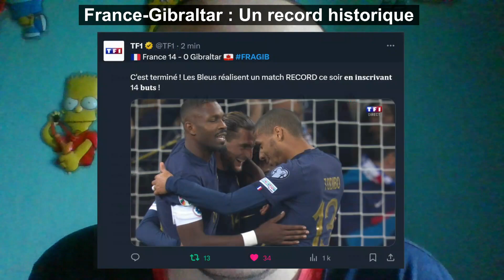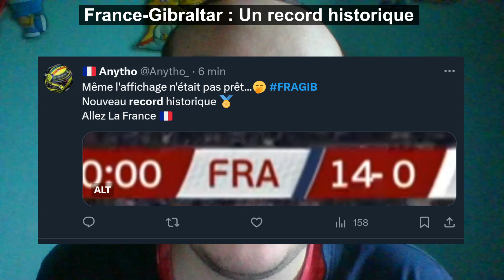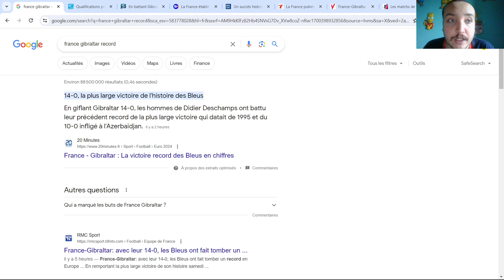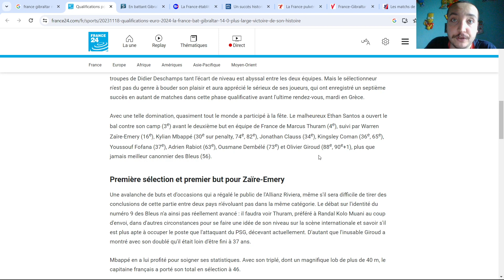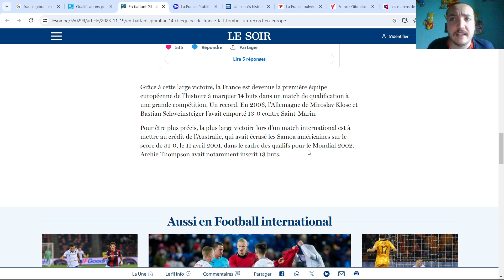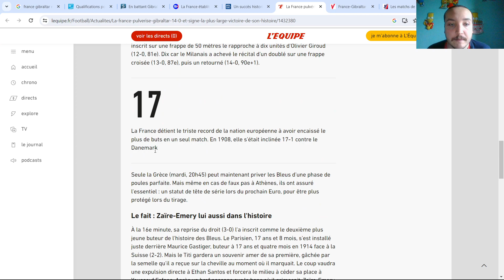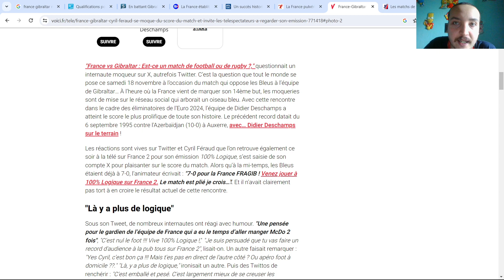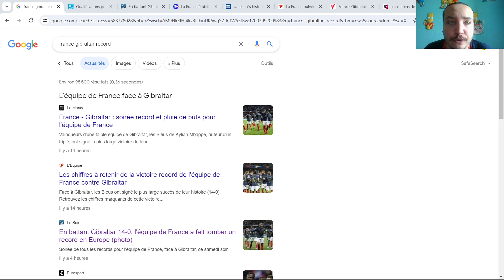France-Gibraltar : Un record historique des Bleus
Samedi soir un nouveau match de qualification pour l'Euro 2024 composée de France contre Gibraltar a été diffusé sur TF1.
La France a fait un record historique de l'histoire de l'équipe des Bleus.
Dans cette vidéo on va parler concernant le record incroyable de buts lors du match France-Gibraltar

Hier soir l'équipe des Bleus affrontait l'équipe de Gibraltar, et les Bleus se sont imposés face à Gibraltar et a fait un record incroyable et historique de 14-0.
Un record historique de l'histoire de l'équipe des Bleus. Ce match restera historique et dans nos mémoires pour la France et l'équipe des bleus qui sont en tête de série pour l'Euro 2024.

Ce match est marqué par des records incroyables de buts, mais aussi des records pour Mbappé et d'autres records extraordinaires.

Je suis vraiment impressionné et surpris que les Bleus ont fait un record de buts incroyables et ce match restera historique pour la France.
Le record de 1995 a été donc battue après plus de 28 ans !

En même temps l'équipe de Gibraltar sont une équipe très faible et donc c'est pour cela que la France a battu Gibraltar avec autant de goals.
Je pense que l'équipe de Gibraltar devrait changer parce que c'est une équipe vraiment très faible par rapport aux autres équipes 😐

Je vais aussi vous montrer la liste des records mondiales des buts des matchs de foot

Que pensez-vous du match France-Gibraltar ?
Est-ce que ce score de 14-0 vous a impressionné ?

Je témoigne tout mes félicitations à l'équipe des Bleus pour ce match incroyable et ce record historique 👏